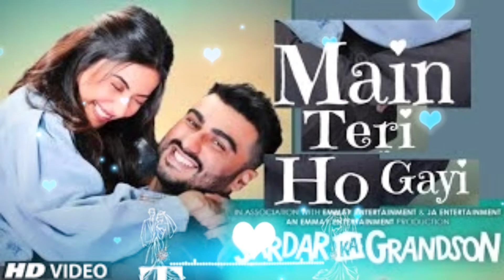MAHIYA TU WADA KAR || MAIN TERI HO GAYI FULL SONG2021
Presenting the video song "Main Teri Ho Gayi" from the movie "Sardar Ka Grandson" features Arjun Kapoor, Rakul Preet Singh, John Abraham, and Aditi Rao Hydari. The song is sung by Millind Gaba & Pallavi Gaba, Original Music is composed by Millind Gaba and is Recreated by Tanishk Bagchi.

The film stars Arjun Kapoor, Rakul Preet Singh, Neena Gupta, John Abraham, Aditi Rao Hydari, Soni Razdan, Kumud Mishra, Kanwaljit Singh, and Divya Seth, among others.
Catch them all on an emotional ride home, on 18th May, only on Netflix.
Directed by: Kaashvie Nair
Produced by: Bhushan Kumar, Divya Khosla Kumar, Krishan Kumar, Monisha Advani, Madhu Bhojwani, Nikkhil Advani, John Abraham, T-Series Films, Emmay Entertainment & JA Entertainment

Main Teri Ho Gayi (From "Sardar Ka Grandson")
Artist
Millind Gaba, Pallavi Gaba